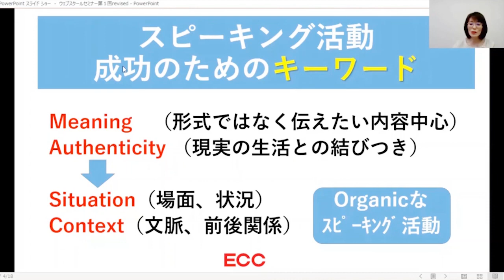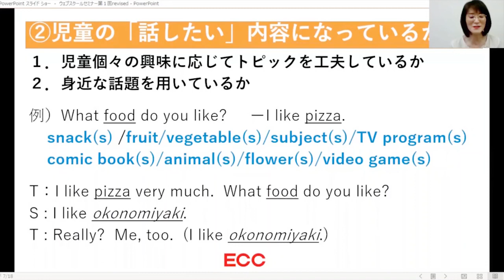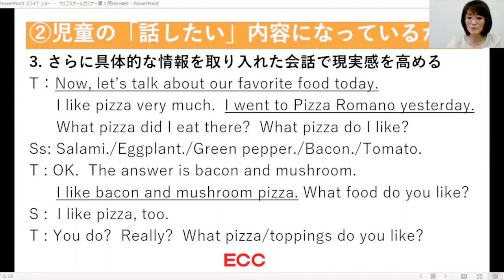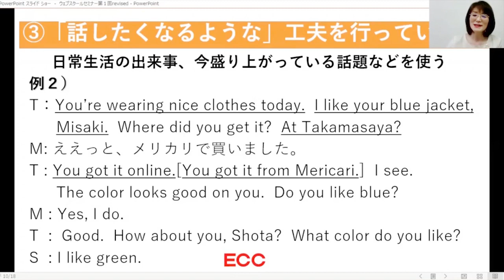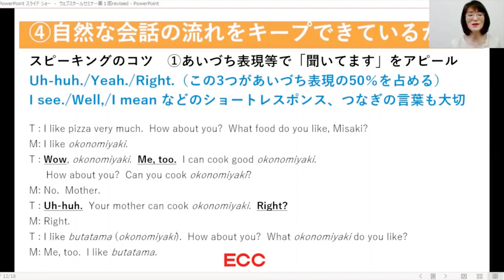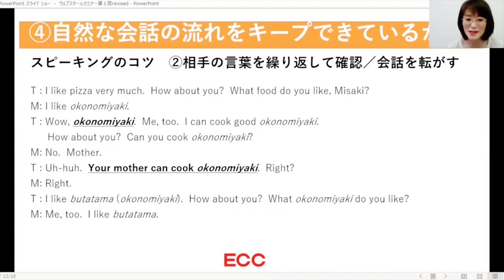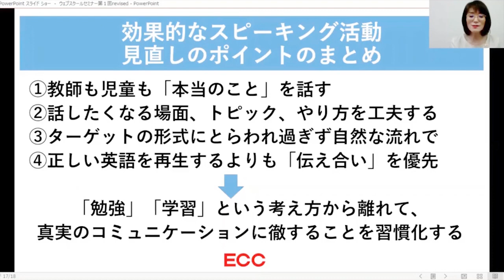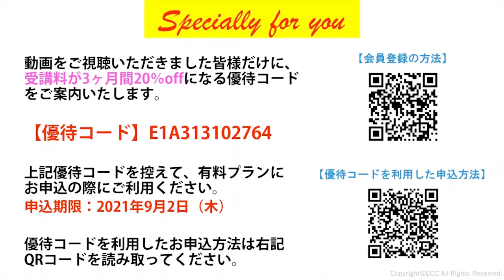小学校教員のための 英語授業のコツ【ECCオンラインレッスン】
小学校教員が抱える英語授業のお悩み解決のためのヒント

小学生が興味を持って英語の授業に参加できるような、ECC の英語教育におけるノウハウを小学校教員の皆様にお伝えさせていただきます。

▼ECCオンラインレッスン
「ECCオンラインレッスン」は、外国語教育の“ECC”が提供するオンライン英会話をはじめとした外国語スクール。品質の高さは多くの方に支持頂いています。